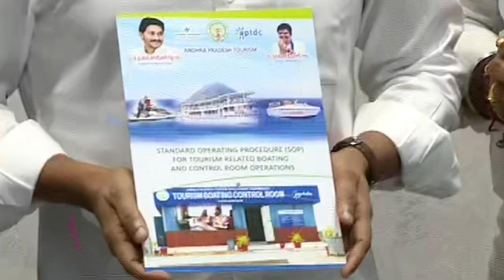AP CM YS Jagan Boating Control Rooms Launching Visuals || Vijayawada